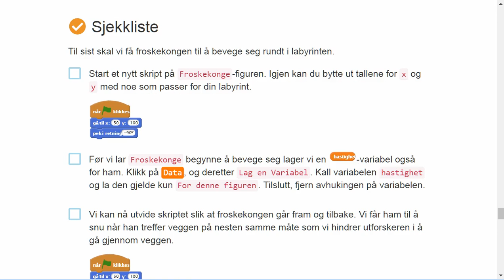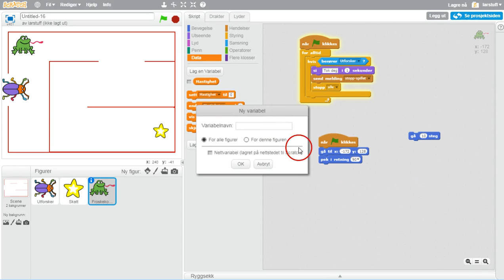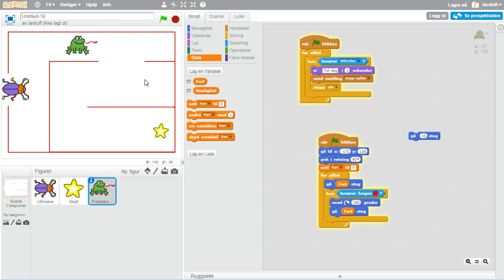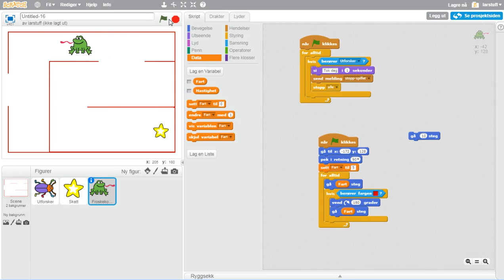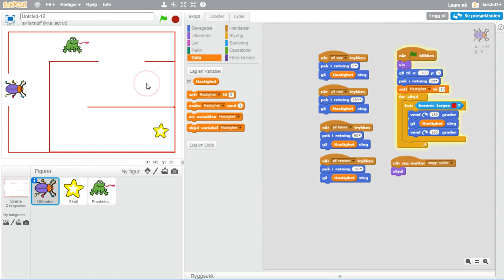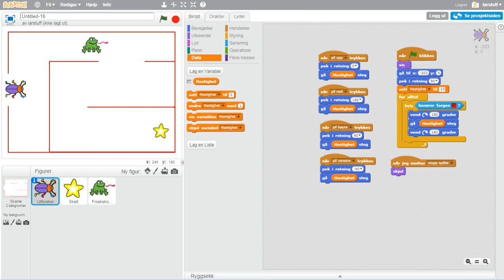08 Froskekongen går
Froskekongen begynner å vandre fram og tilbake, og gjør det vanskelig for billa å komme fram til skatten